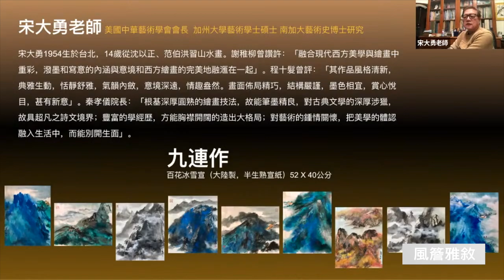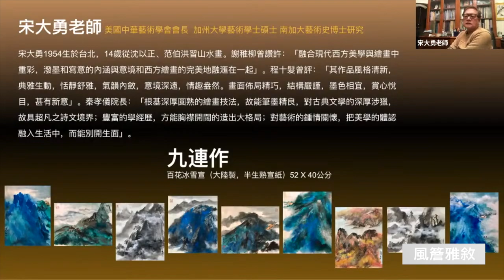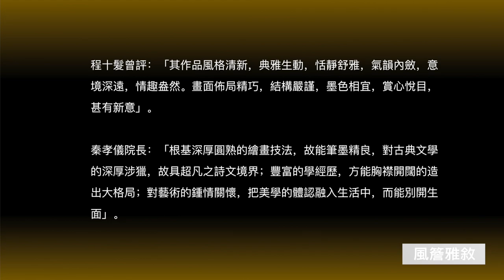💢 風簷人物誌 💢 2023歲末圍爐在風簷｜九連作｜宋大勇老師主講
宋大勇老師
美國中華藝術學會會長
加州大學藝術學士碩士
南加大藝術史博士研究

宋大勇1954生於台北，14歲從沈以正、范伯洪習山水畫。謝稚柳曾讚許：「融合現代西方美學與繪畫中重彩，潑墨和寫意的內涵與意境和西方繪畫的完美地融滙在一起」。程十髮曾評：「其作品風格清新，典雅生動，恬靜舒雅，氣韻內斂，意境深遠，情趣盎然。畫面佈局精巧，結構嚴謹，墨色相宜，賞心悅目，甚有新意」。秦孝儀院長：「根基深厚圓熟的繪畫技法，故能筆墨精良，對古典文學的深厚涉獵，故具超凡之詩文境界；豐富的學經歷，方能胸襟開闊的造出大格局；對藝術的鍾情關懷，把美學的體認融入生活中，而能別開生面」。

Music: Artlist - Lance Conrad - Fortitude - Short Version - loY2FY